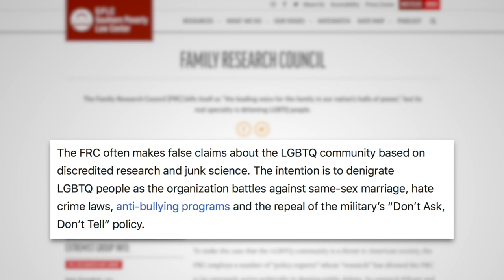Republican Literally CRIES While Begging Colleagues to Reject Marriage Equality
A Republican lawmaker was brought to tears on the House floor while begging her colleagues to reject the Respect for Marriage Act. It passed, so she's probably not having a great day.